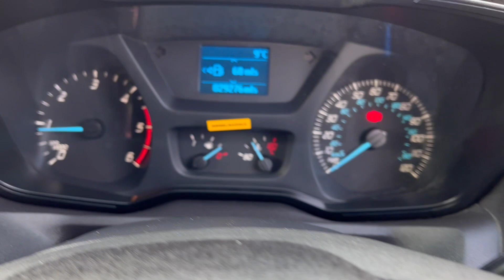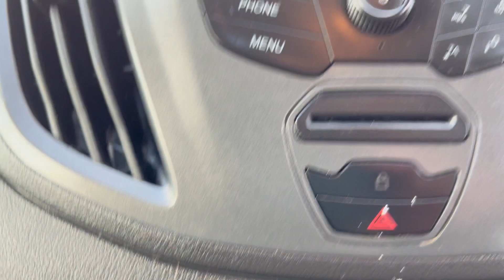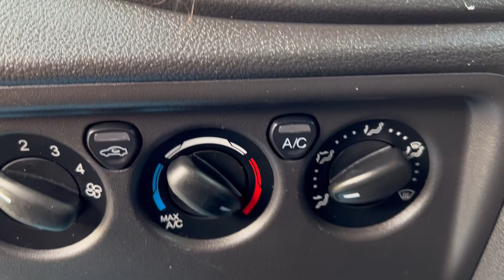Ford Transit 350 L3 H3 2 0 TDCi 130 RWD, 2019 19 BL19WSK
Ford Transit 350 L3 H3 2.0 TDCi (130) RWD, 2019 (19), White, Air Con, Electric Windows, DAB Stereo, Front & Rear Parking Sensors, Bluetooth, Remote Central Locking, Side Loading Door, Ply Lined, Front Fog Lights, Power Steering, ABS, 1 Owner, 29,000 Miles, £20490 BL19WSK